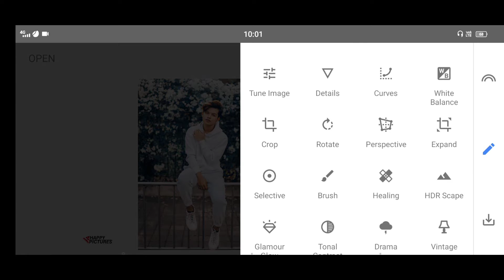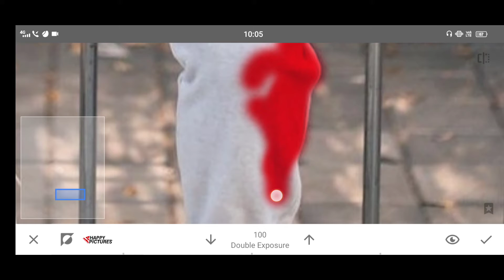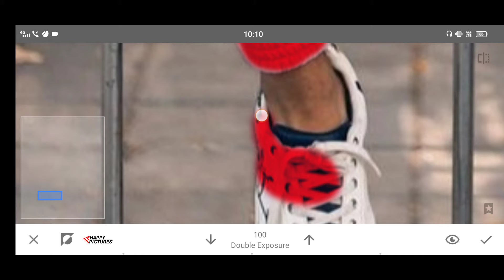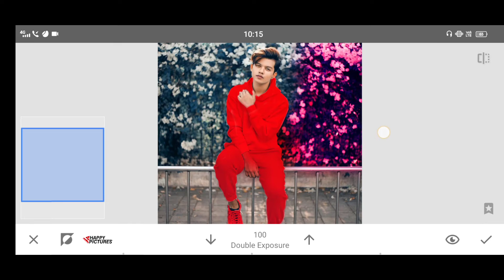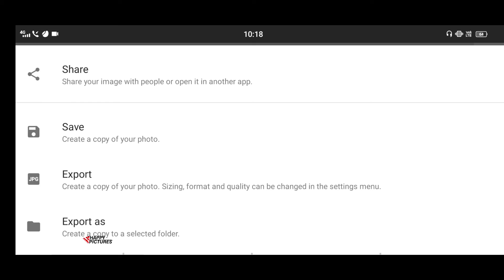Snapseed background colour change Photo editing HD | change background colour easy